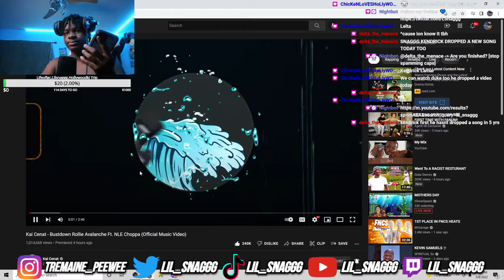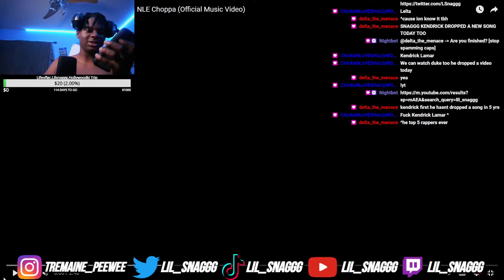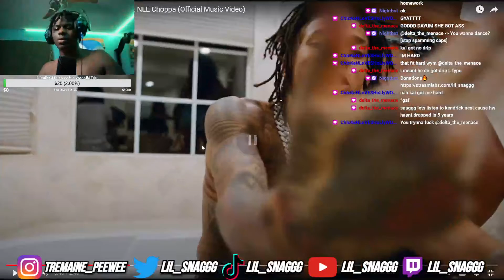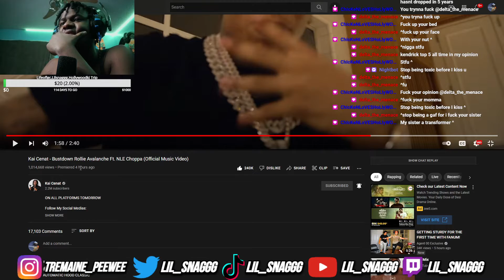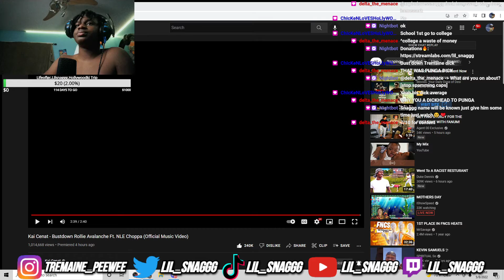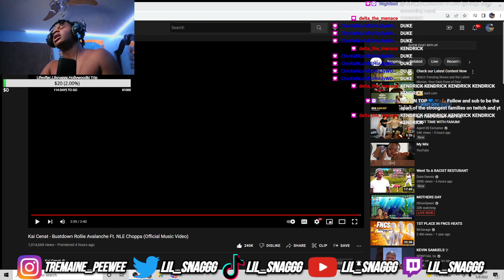Kai Cenat - Bustdown Rollie Avalanche Ft.NLE Choppa 🗑👎🏾*MID*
BANGER DAYS😈:SUNDAY,TUESDAY,and FRIDAY